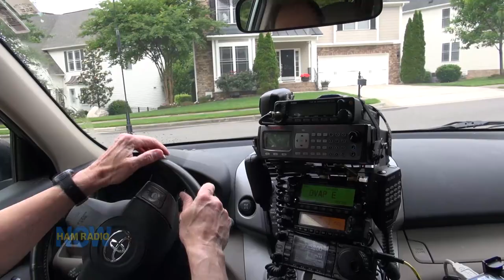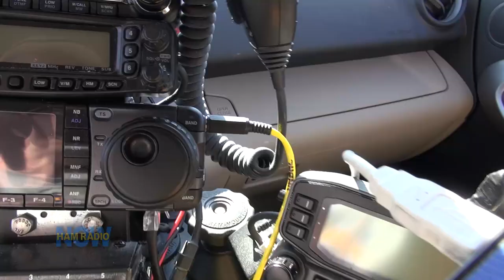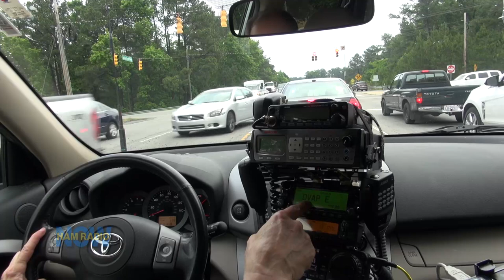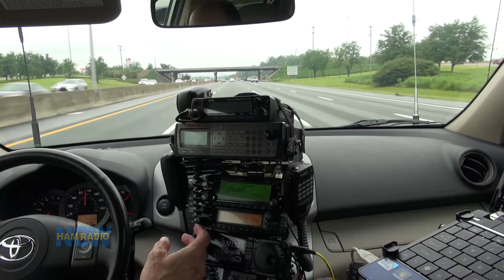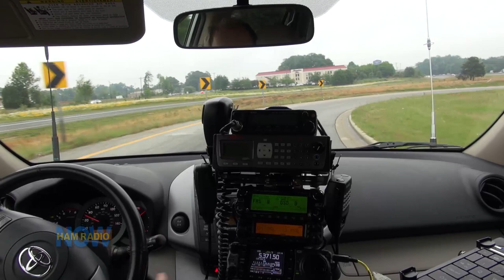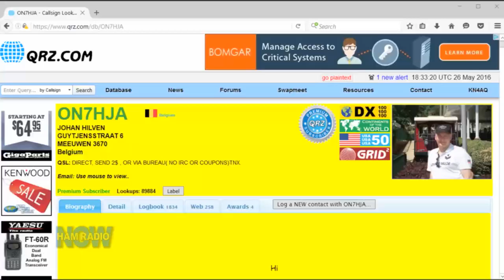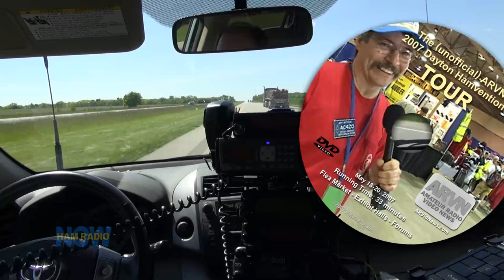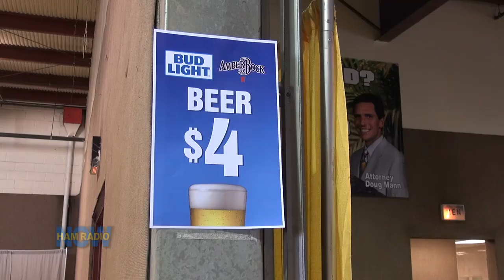HRN 253: DAYTONa 500 (On the Road) on HamRadioNow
On the Road to the 2016 Dayton Hamvention®!